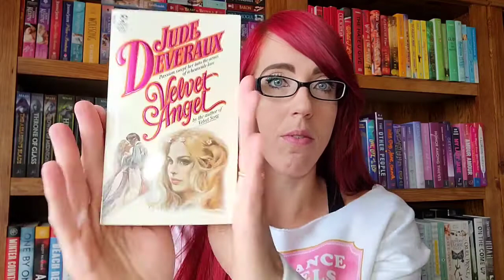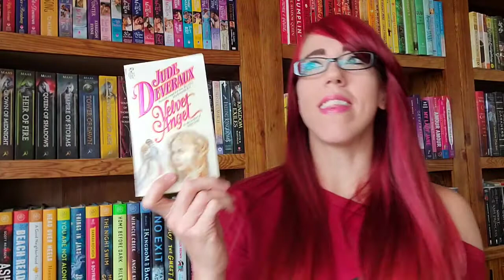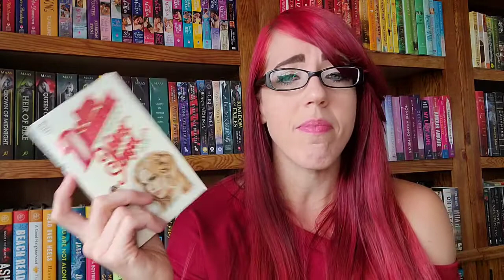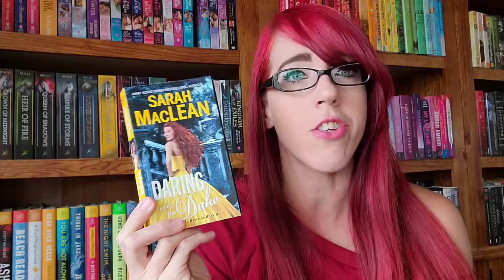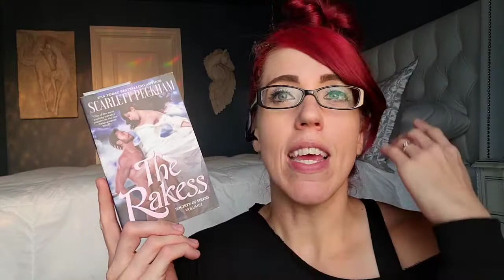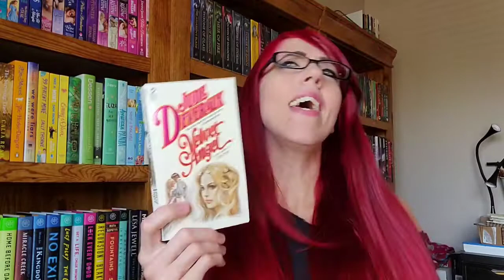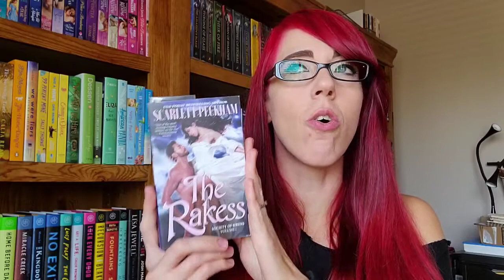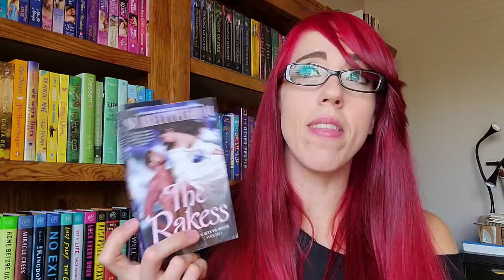Reading the OLDEST Vs. the NEWEST historical romances! Does a 40 year old book hold up?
Reading the oldest historical romance I own vs. one of the newest historical romances I own. Does a 40 year old book hold up for today's modern romance reader?

💕 Crystal